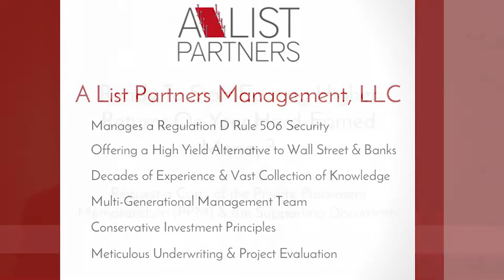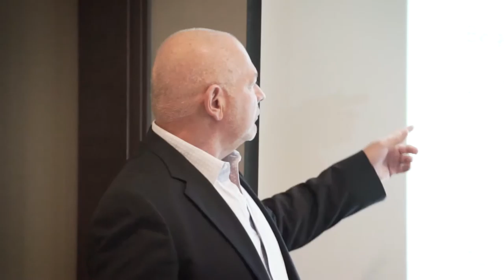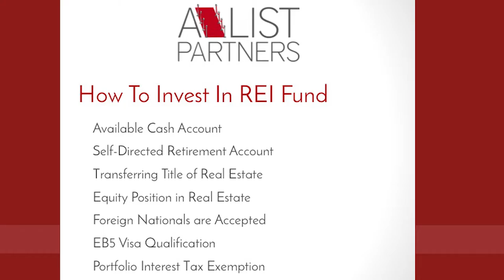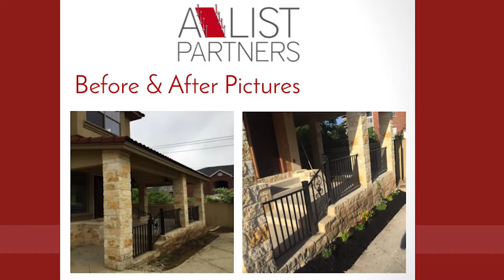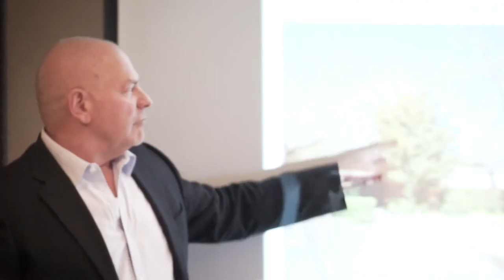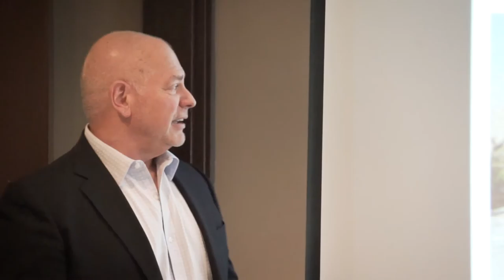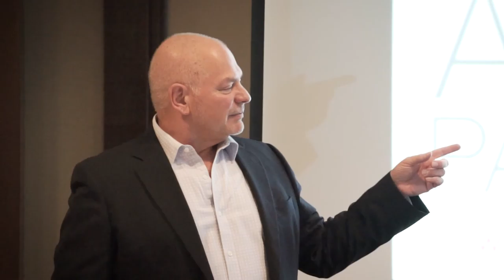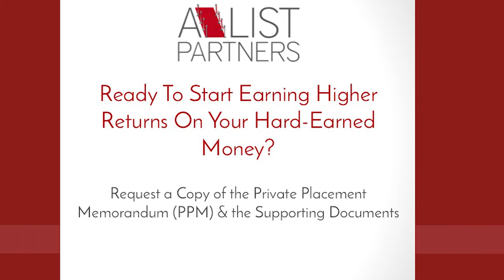A List REI Fund - Conversion to Regulation A+ - Lunch and Learn 9.17.15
Discussion about:
Annual preferred rate of 8%, EB5 securities, Conversion to Regulation A+, Update on new and current projects and more.